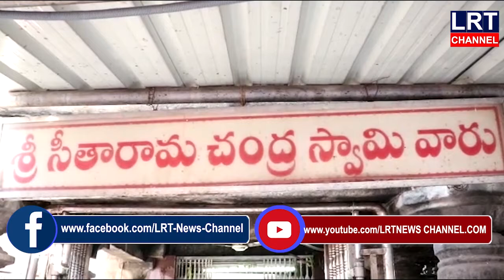వేములవాడ శ్రీ రాజరాజేశ్వరాలయం లో మహా మృతుంజ్య యాగం నిర్వహించారు || LRT NEWS